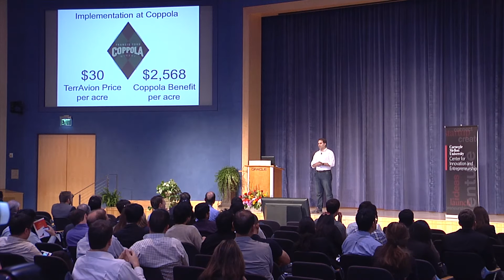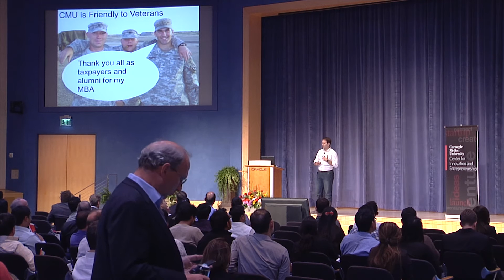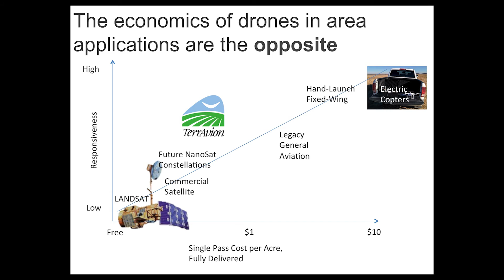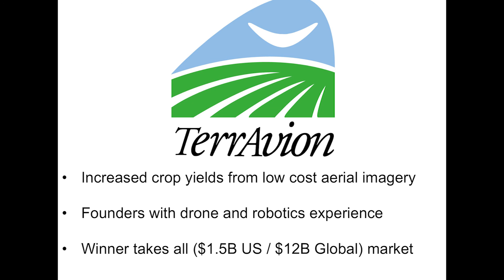TerrAvion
Why the Agricultural 'Drone' Market is Winner Takes All and Why the Winner Will Come from CMU

TerrAvion makes real-time web maps for agriculture. Growers use these maps to increase farm productivity by over 10%.